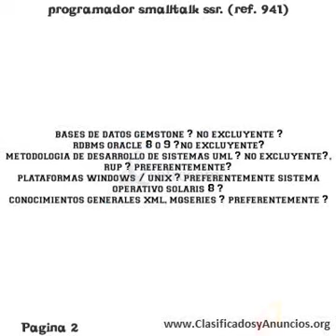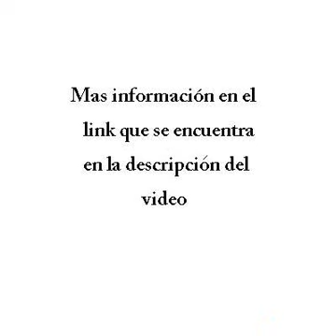programador smalltalk ssr. (ref. 941)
sofrecom argentina seleccionara a desarrollador de lenguaje smalltalk con conociminetos y experiencia s.senior para importante proyecto en campaniia de telecomunicaciones. conocimientos y experiencia comprobable de al menos dos anios en smalltalk (visual works, visual age o similar) (excluyente) bases de datos gemstone ( no excluyente ) rdbms oracle 8 o 9 (no excluyente) metodologia de desarrollo de sistemas uml ( no excluyente), rup ( preferentemente) plataformas windows / unix ( preferentemente sistema operativo solaris 8 ) conocimientos generales xml, mqseries ( preferentemente ) lugar de trabajo capital federal. te ofrecemos excelentes condiciones de contratacion efectiva, buen clima laboral, remuneracion acorde a tu experiencia profesional y conocimientos, medicina prepaga de primer nivel para vos y tu grupo familiar, beneficios corporativos (uade, educacion it, icana, megatlon, leparc, ymca, personal, sancor seguros, santander rio, etc.), capacitacion y un plan de carrera a tu medida. programador smalltalk ssr. (ref. 941)